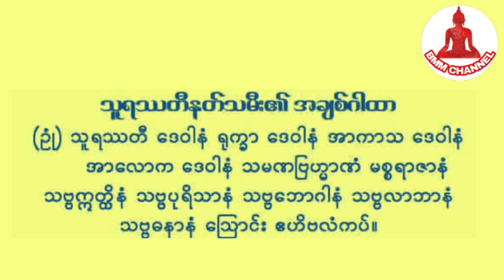သူရဿတီနတ်သမီး၏ အချစ်ဂါထာနှင့် ရုက္ခစိုးဂါထာ